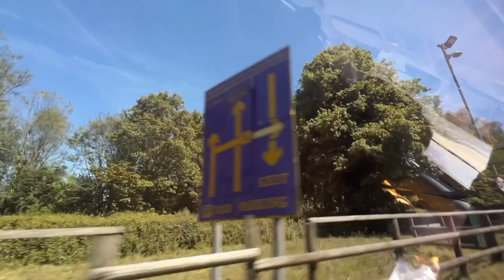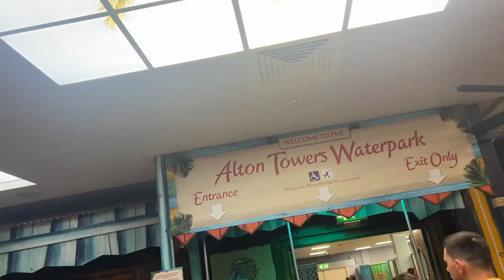Fun Time at Alton Towers Waterpark